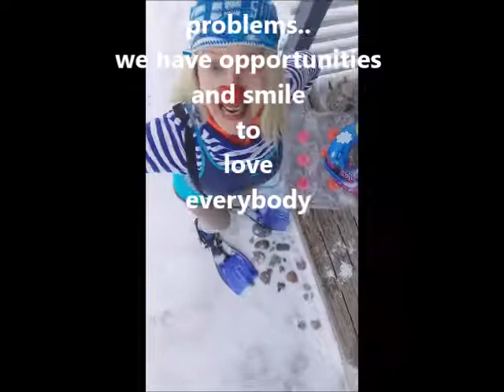@dorothea2017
Helinä Hönö haluaa mennä HankiFest tapahtumaan ja osallistua HankiUintiin. Uimataidottomalla Hönöllä on kiirus opetella hankiuinnin alkeita.. Helmikuu 2018. Hyvää laskiaista . toivoo 100Tarinaa-tiimi & Dorothea

There´s gonna be HankiFest here in Finland. Helinä Hönö want to participate the snowdrift swimming, but she has never been swimming before not in water nor snow. So she`s gonna practice..